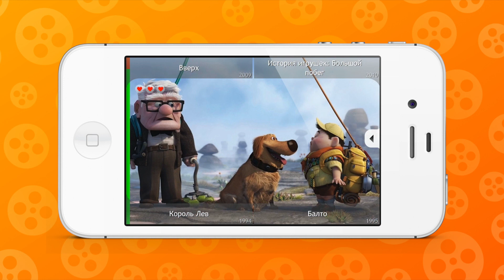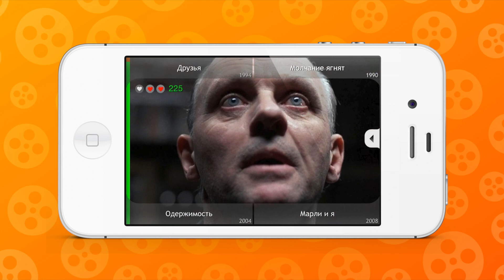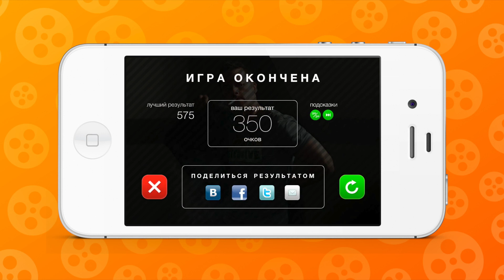[for iOS] Угадай кино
Игра на знание киноматографии.